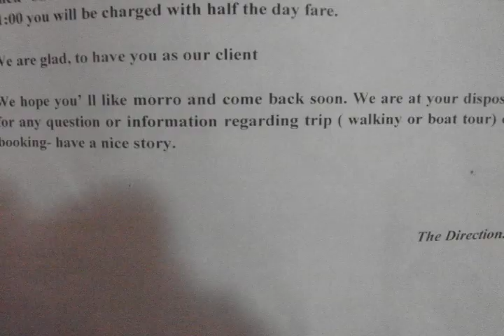Tudo Mundo Samba!!!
Brazil    :    2009      Obrigado gente!